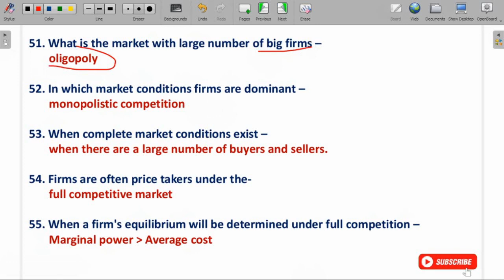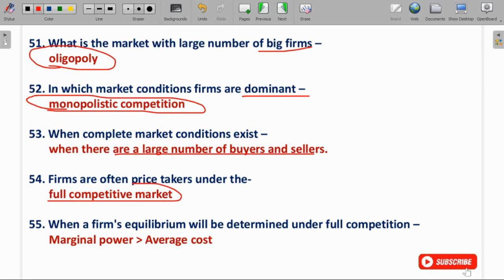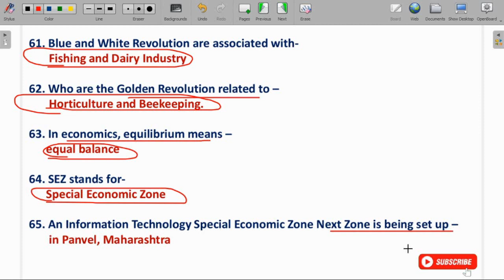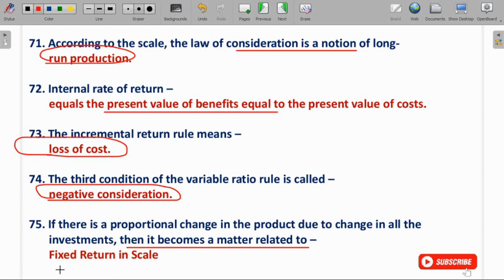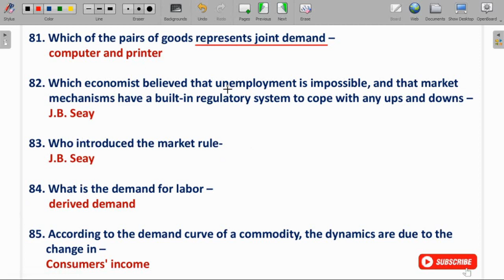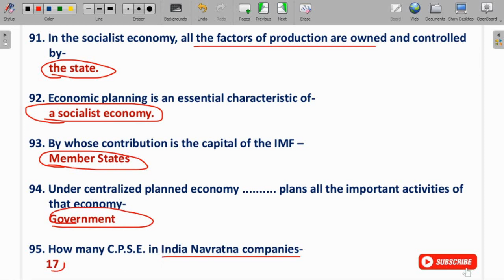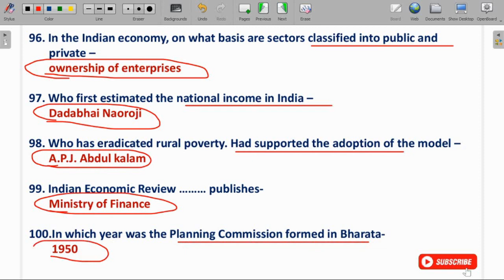Economics One Liner Questions for SSC CGL 2023 | Economics Questions Part - 2.